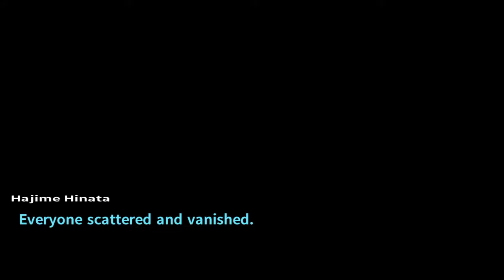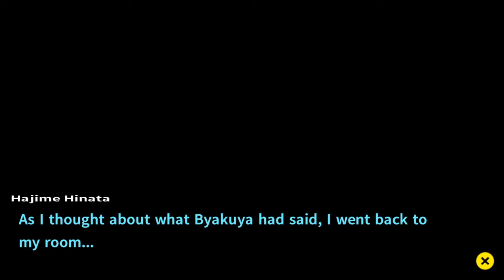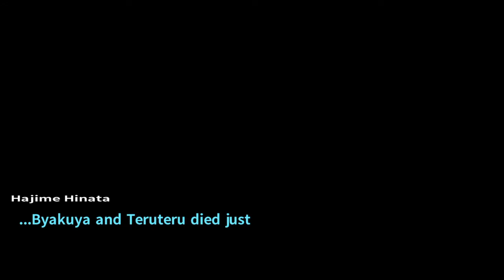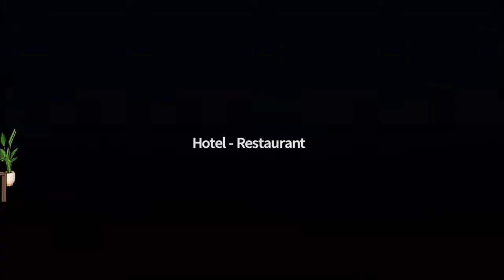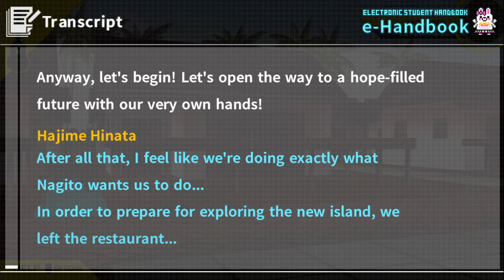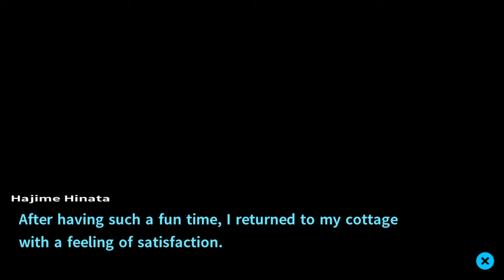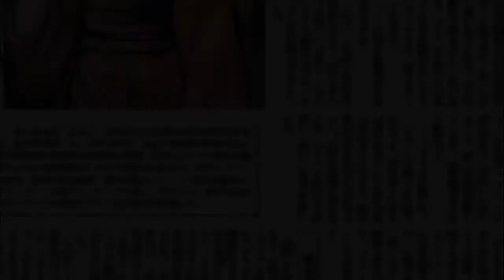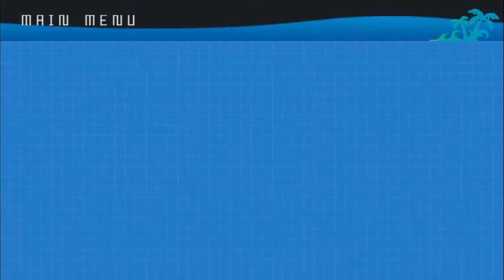Danganronpa 2: Goodbye Despair - Bonus Scenes